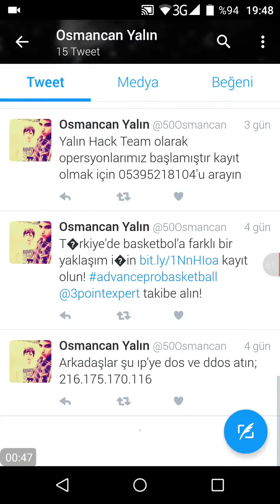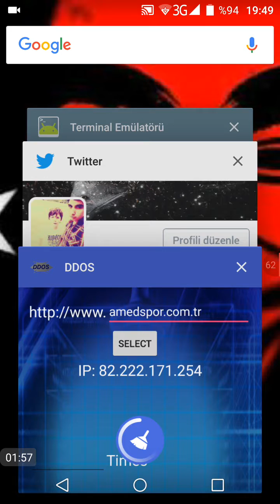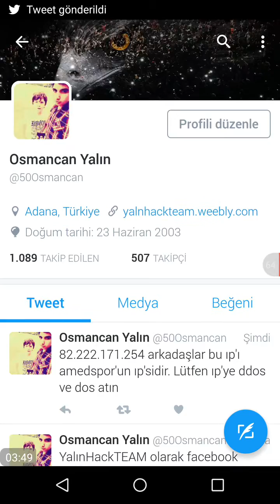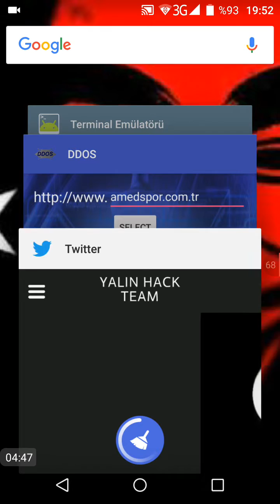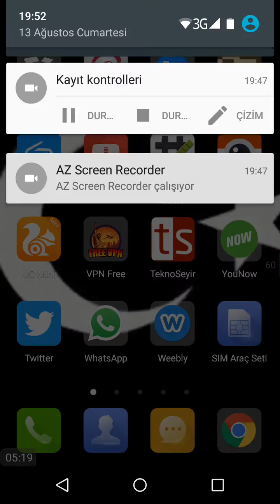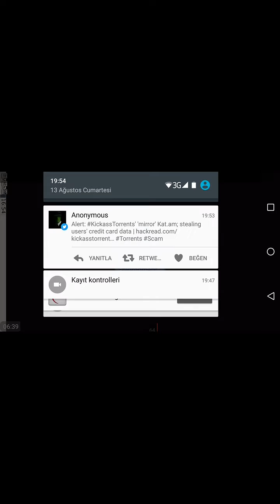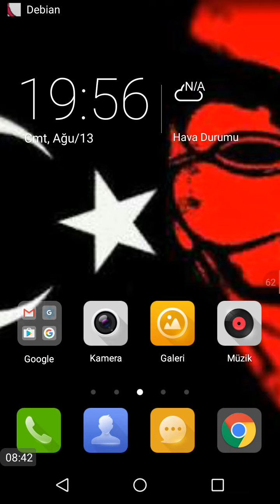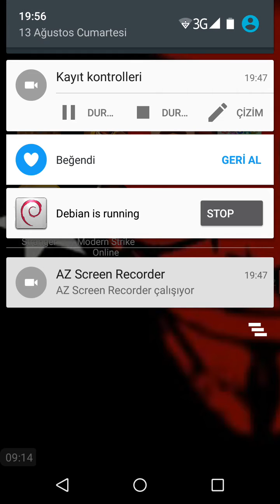Twitter hesabim 500 takipçi :D